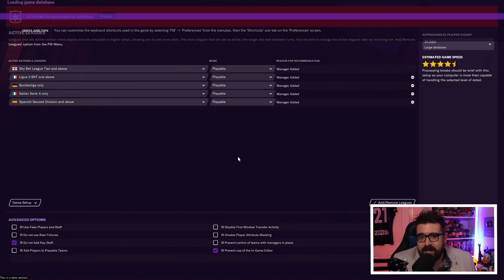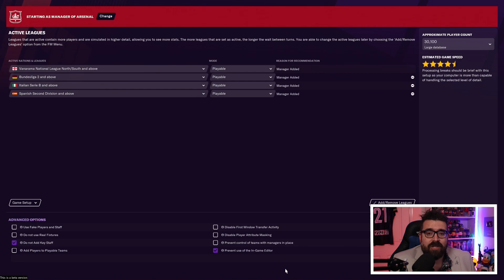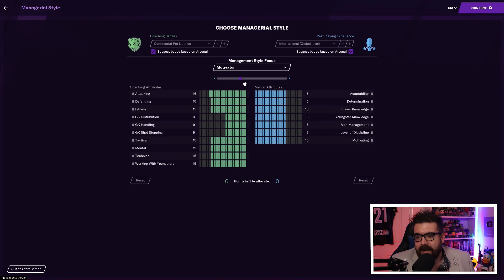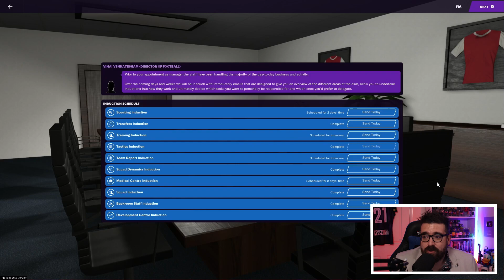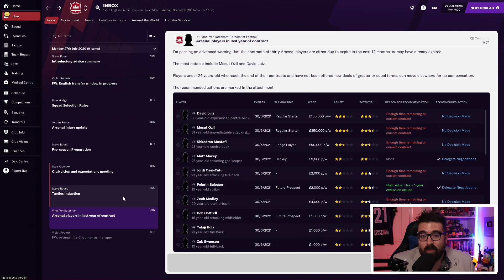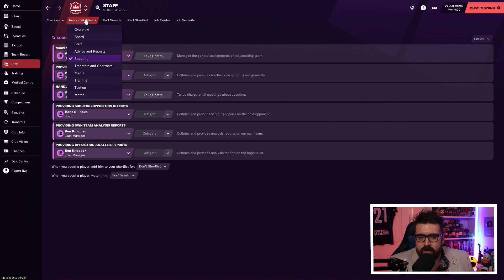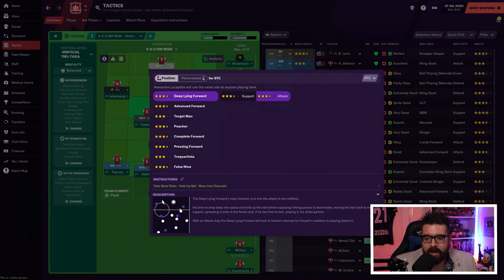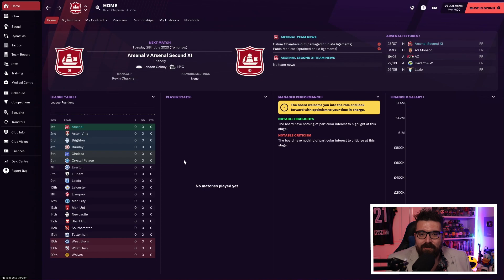A Beginner's Guide to FOOTBALL MANAGER 2021 | FM21 Tutorial Guide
⚽️ FM21 IS OUT NOW! ⚽️ Football Manager 2021 is now available for pre-purchase for just £32.39 using this link 🛒

If you're brand new to the Football Manager series then this is the video for you! I take you through everything you need to know to get a new FM21 save up and running!

I also stream Football Manager 2021 most nights from 8pm UK time on Twitch

ABOUT LOLLUJO